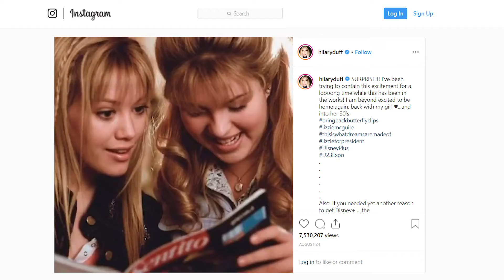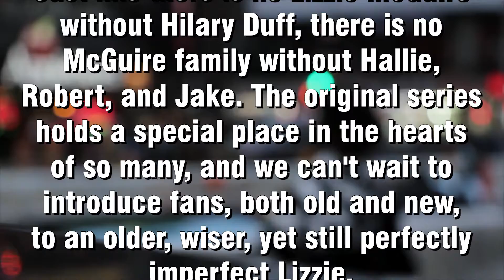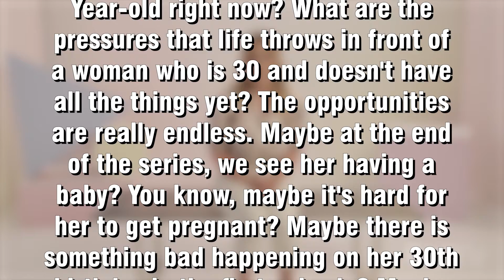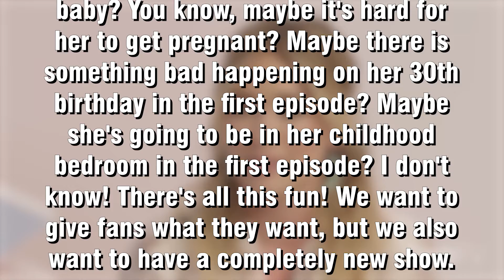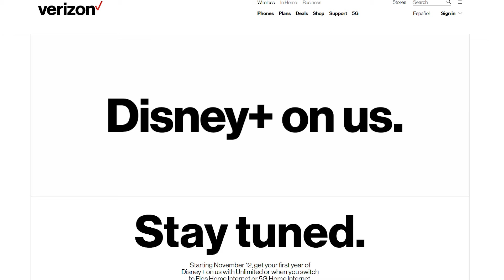Lizzie McGuire Original Cast Members Returning For Disney+ Show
By now, we are probably all aware that Disney will be launching the streaming service Disney+ in November 2019. They will air most of their shows and others from various productions, but the streaming service will also have new shows, including Lizzie McGuire.